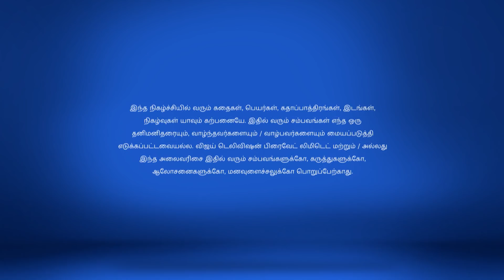Pagal NIlavu 4/12/18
Pagal Nilavu!
Arjun in Love with Sneha
Sneha gifts a watch to Arjun, bringing them closer in love. Meanwhile, Jr. Revathy finds it difficult to choose between her father and Karthik.